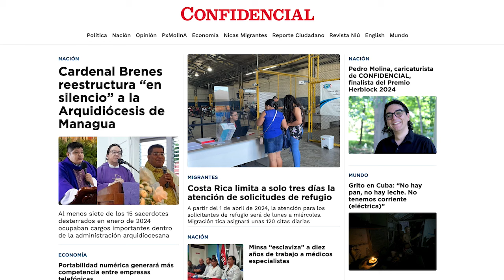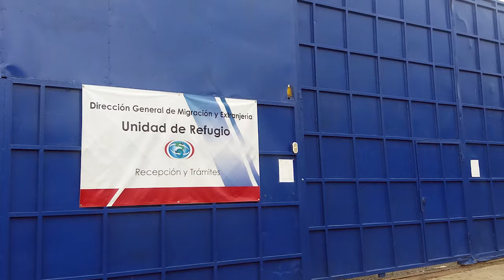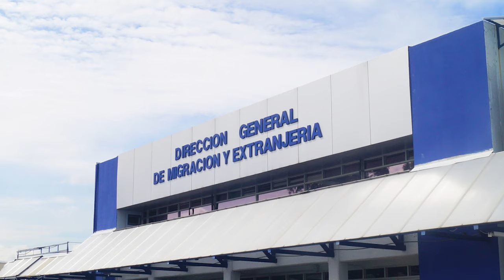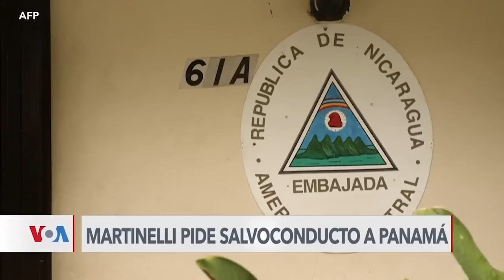El Cardenal Leopoldo Brenes reestructura “en silencio” la Arquidiócesis de Managua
El cardenal Leopoldo Brenes ha reestructurado a la Arquidiócesis de Managua en silencio y sin los anuncios de otras ocasiones, después que la curia capitalina fue mermada por el encarcelamiento y posterior destierro de sus principales líderes religiosos.
La reorganización inició el 6 de febrero de 2024, tres semanas después del destierro al Vaticano de los obispos Rolando Álvarez e Isidoro Mora y otros 15 sacerdotes.
El sacerdote José Ramón Alemán, párroco de la iglesia Nuestra Señora de Altagracia fue nombrado como el nuevo vicario general de la Arquidiócesis, en sustitución de monseñor Carlos Avilés. Alemán ocupará el tercer puesto dentro del Consejo de Gobierno de la arquidiócesis, solo por detrás del cardenal Brenes y del obispo auxiliar de Managua, monseñor Silvio Báez, quien está en el exilio desde 2019.
El padre Miguel Toruño, actual párroco de la iglesia Santa Ana, en Niquinohomo, como canciller de la curia arzobispal, cargo que hasta finales de enero ocupaba el sacerdote Pablo Villafranca.
El padre Orlando Ruiz, quien fue ordenado sacerdote en agosto de 2023, fue designado secretario general de la curia arzobispal, en sustitución del padre Raúl Zamora, quien, además, era párroco del templo de la Divina Misericordia
En la parroquia Santa Faz, ubicada en el barrio Costa Rica, fue asignado el padre Antonio Castro, quien es conocido por su cercanía con el régimen Ortega-Murillo, en sustitución de monseñor Silvio Fonseca,
La parroquia Santo Cristo de Esquipulas, Managua, que estaba a cargo del padre Hector Treminio, fue asignada a monseñor Boanerges Carballo, actual vicario episcopal de pastoral.

En otras noticias:
- Costa Rica limita a solo tres días la atención de solicitudes de refugio
- Declara a 13 evangélicos culpables por presunto lavado de dinero